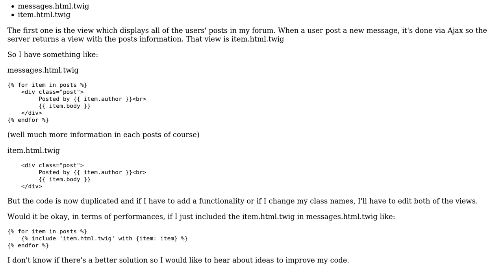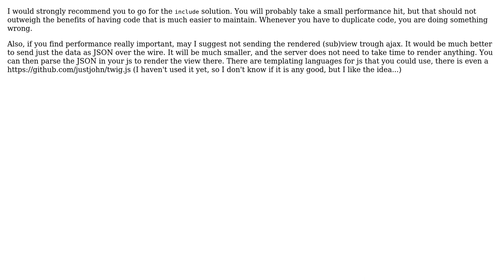Code Review: Should I include a view for each message?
With thanks & praise to God, and with thanks to the many people who have made this project possible! | Content (except music & images) licensed under CC BY-SA | Music | Images & others | With thanks to user Pevara user Jamal user Cxodael and the Stack Exchange Network Trademarks are property of their respective owners. You are responsible for your own actions.